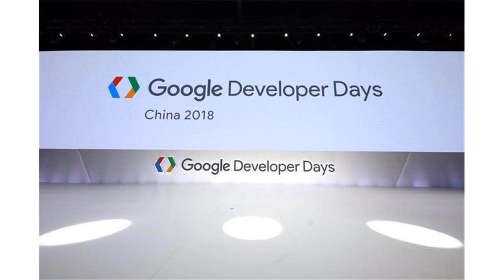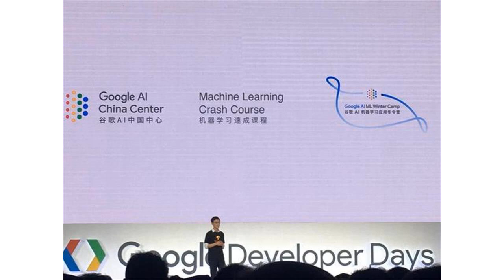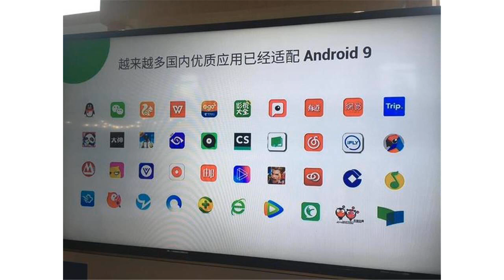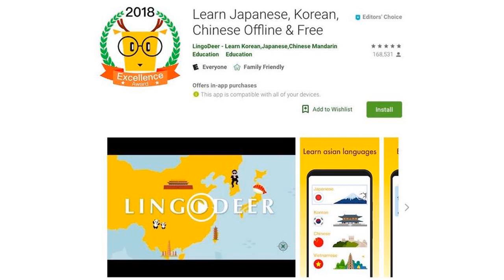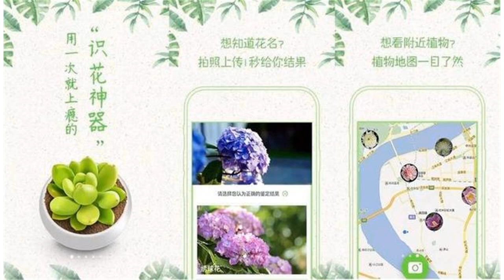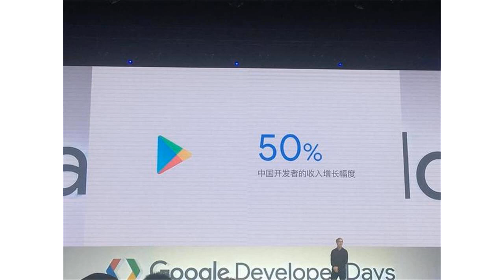为了帮助中国开发者，Google 也是操碎了心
9 月 20 日，趁着世界人工智能大会刚刚结束的余温，Google 又马不停蹄地在上海世博中心举办了 2018 年度中国开发者大会（Google Developer Days）。与去年相比，Google 今年举办中国开发者大会的时间早了两个月。在内容方面，则更专注于技术更新和应用开发本身。显然，这是一场真正地面向开发者的盛会。面向中国开发者的一系列发布上午九点半左右，大会正式开始，Google AI 资深产品经理梁信屏登台表示，Google 致力于在中国市场推动人工智能和机器学习的发展。为此，Google 已经成立了 Google AI 中国中心，并在中国推出免费的机器学习速成课程，另外还将开展 Google AI 机器学习应用冬令营。Google AI 软件工程师金安娜则表示，TensorFlow 自发布以来的下载量已经达到 1700 万，代码提交次数为 39000 次，贡献者人数为 1600 人；而在中国区的下载量达到 200 万次，微信公众号关注人数为 7 万多。在本次大会上，Google 针对开发者工具、改进的应用程序和机器学习作出了一些新的发布。具体来说如下：在应用程序开发方